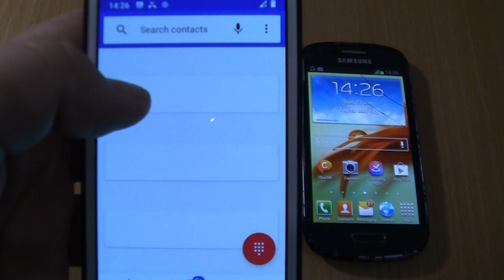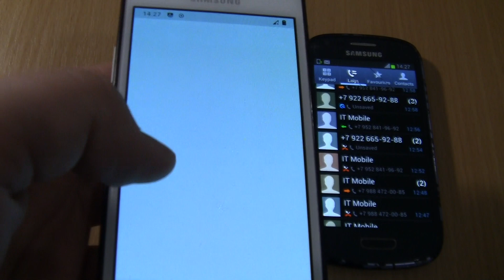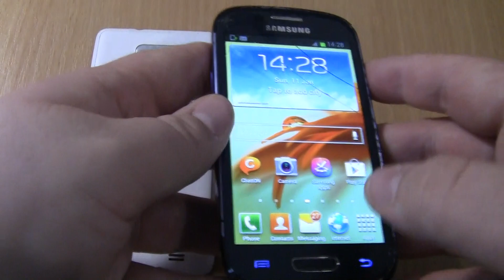Over the Horizon Incoming call & Outgoing call at the Same Time Samsung Galaxy S3 mini+S2 android 11